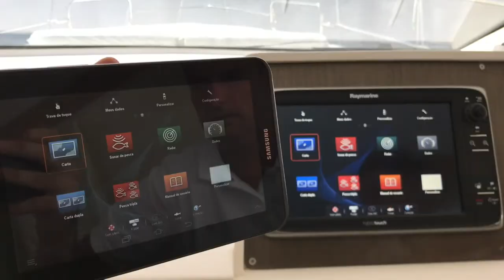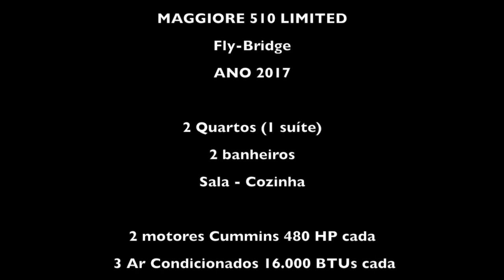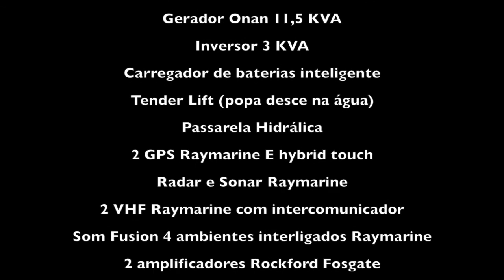Big Seven - Maggiore 510 Limited - 51 pés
Caprice Maggiore 510 Limited
2 Cummins 480hp cada
3 a/c 16000btu
Gerador Onan 11,5kva
Inversor 3Kva
Carregador de baterias inteligente
Tender Lift (popa desce na água)
Passarela hidráulica
Eletrônicos top linha Raymarine
Som Fusion com 4 ambientes que interliga com Raymarine
2 Amplificadores Rockford Fosgate
Tablet interligado com Raymarine e serve de controle remoto das smart tvs do barco
Velocidade top 40 e cruzeiro acima de 30 - mais rápida da categoria
Espaço Gourmet com churrasqueira na popa
Boiler elétrico 50L
Bote apoio Zefir 2,80m + Motor 5HP